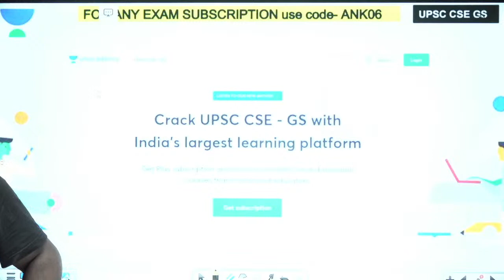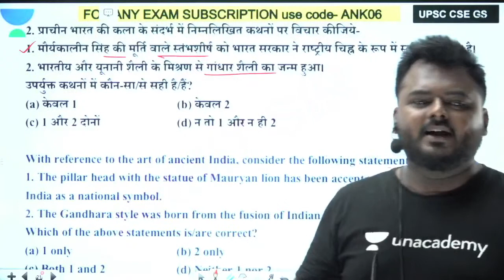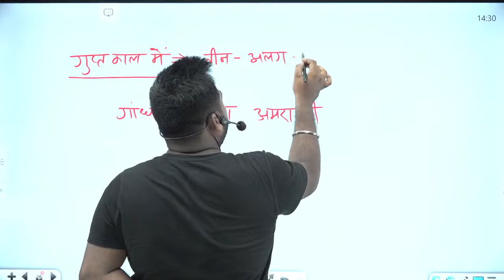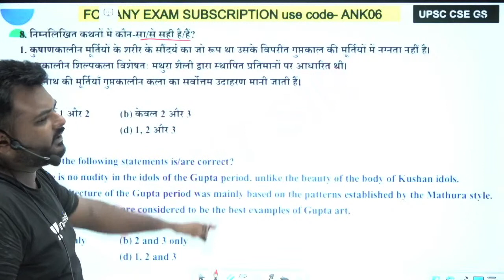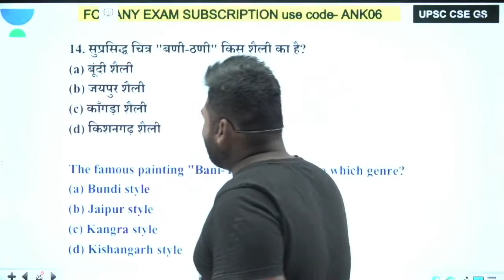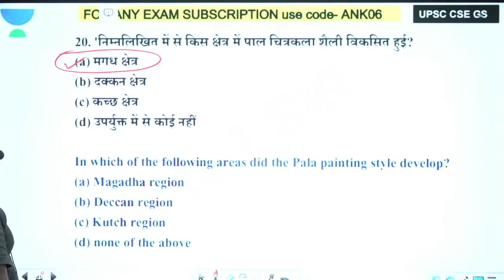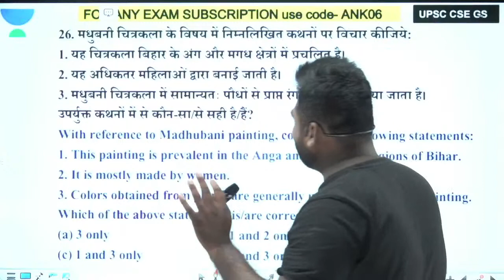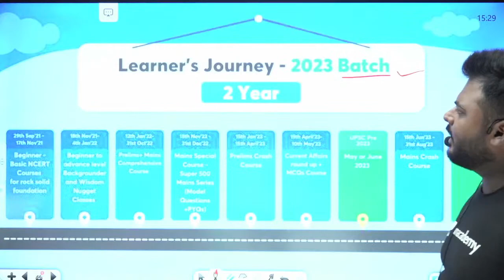Indian Art and Culture | Part 2 | Prelims Booster Class | UPSC CSE/IAS 2021 | Ankit C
In this video lecture, Ankit C is conducting a session on Indian Art and Culture. It's a high yield series for UPSC CSE Hindi aspirants with an entire focus on upcoming Prelims.

Welcome to Let's Crack UPSC CSE Hindi Channel, your one-stop solution for all Exams. India’s Top Educators will be teaching you daily on this channel. We will cover the entire syllabus, strategy, updates, and notifications which will help you to crack the UPSC CSE exams.

Ankit C and other Top Educators take classes on Unacademy App.

Unacademy Subscription Benefits:
1. Learn from your favourite Educator
2. Dedicated DOUBT sessions
3. One Subscription, Unlimited Access
4. Real time interaction with Educators
5. You can ask doubts in live class
6. Limited students
7. Download the videos & watch offline

Get the UPSC CSE Iconic Advantage:
1. Personal Coach
2. Study Planner & Bi-weekly Reviews
3. Dedicated Doubt Clearing Space
4. Personalized Test Analysis
5. Study Booster Sessions
6. Preparatory Study Material
7. All the Unacademy Subscription Benefits